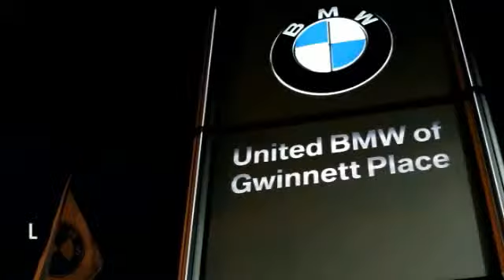2004 Volvo C70 Duluth GA F32440A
2004 Volvo C70  - $8880

This 2004 Volvo C70 Convertible has a Passion Red exterior with Beige interior! Options include a Automatic Transmission, Power Front Seats with Driver Memory, Power Windows/Locks, Dual Zone a/c Controls, Elegant Trim Kit, Cd Player, Steering Wheel with Controls. CARFAX 1-Owner! CENTER OF EXCELLENCEBMW of North America has awarded United BMW with it's third consecutive Center of Excellence Award for 2013! United BMW is the only BMW dealership in Georgia to win this prestigious award! The Center of Excellence Award is reserved for dealers who distinguish their operation through exceptional performance, brand representation, and outstanding customer experience. This year, only 33 out of 339 BMW dealers nationwide were awarded the 2013 Center of Excellence! WHY BUY FROM US?United BMW of Gwinnett is proud to offer the Southeast's largest inventory of Certified/Pre-Owned BMW's, and proud to be the #1 volume Pre-Owned/Certified BMW dealer in the Nation as well as the largest retailer in Penske Automotive Group. Pricing analysis performed on 3/22/2014. - This 2004 Volvo C70 2dr 2dr Conv 2.3L Turbo Auto Convertible features a 2.3L 5 CYLINDER 5cyl Gasoline engine. It is equipped with a 5 Speed Automatic transmission. The vehicle is Passion Red with a Beige interior. - Air Conditioning, Cruise Control, Power Windows, Power Door Locks, Power Mirrors, Leather Steering Wheel, Power Drivers Seat, Tilt Steering Wheel, Driver Airbag, Passenger Airbag, ABS Brakes, AM/FM - Contact Pre-Owned Internet Sales Department at or for more information. -